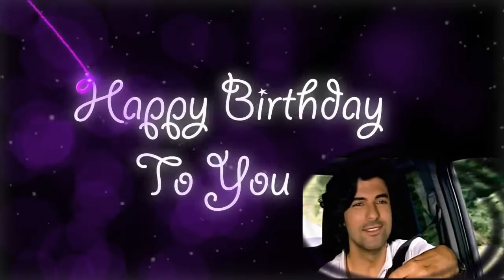Engin Akyurek - Dogum Gunun Kutlu Olsun (Happy Birthday) HD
Music "İsmail YK-Doğum Günün Kutlu Olsun"